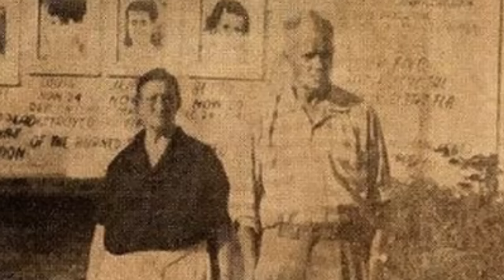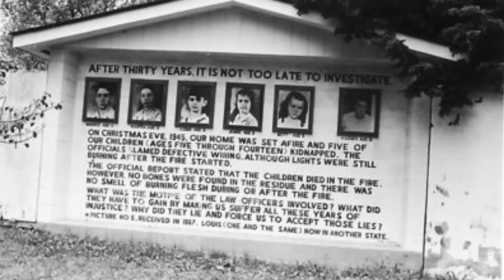Alevlerin içinde kaybolan çocuklar.. Sodder Çocukları'nın Hikayesi | KARANLIK DOSYALAR